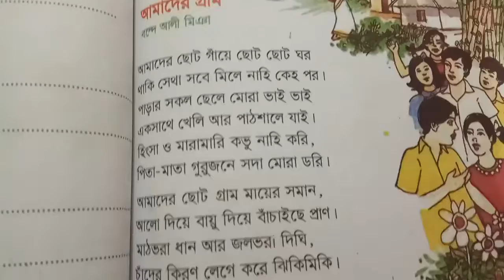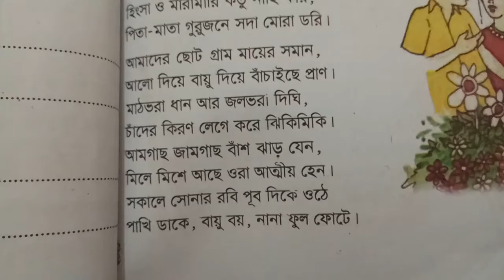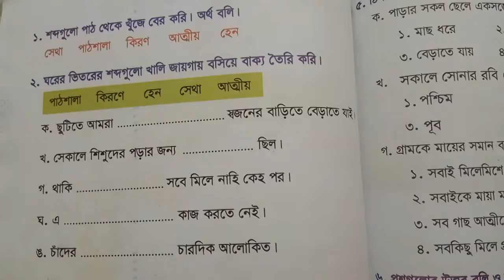৩য় শ্রেণি,,বিষয়-বাংলা,,১০/০৭/২১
কাজেম আলী স্কুল এন্ড কলেজ শিশু নিকেতন,, অঅনলাইন ক্লাস